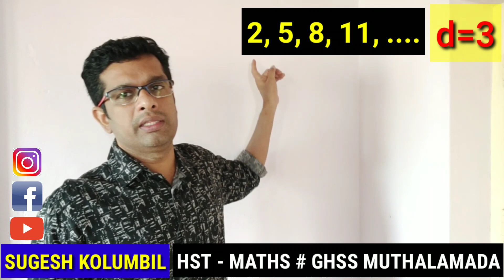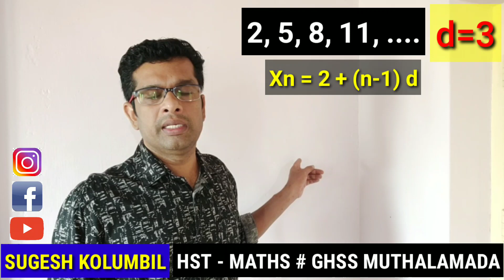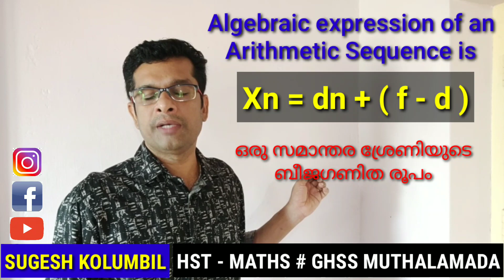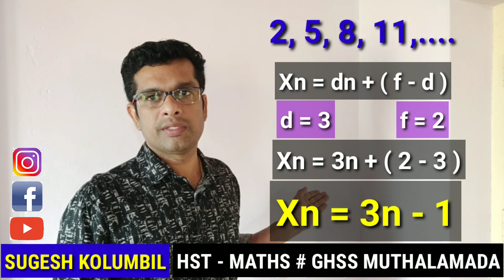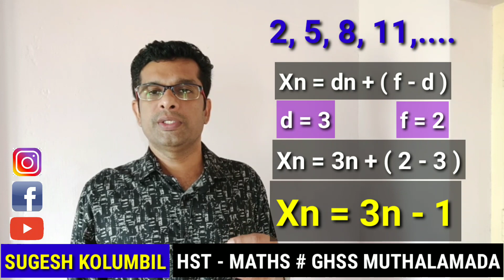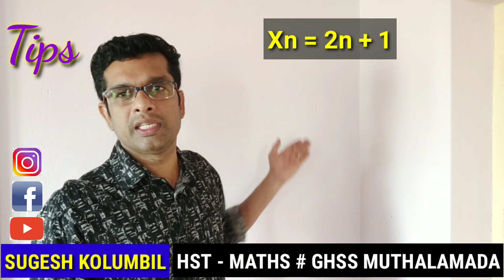SSLC | MATHS | ARITHMETIC SEQUENCES | ALGEBRAIC EXPRESSIONS | VIDEO 3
In mathematics, an arithmetic progression (AP) or arithmetic sequence is a sequence of numbers such that the difference between the consecutive terms is constant.

Arithmetic Sequences | Algebraic Expressions | സമാന്തരശ്രേണിയുടെ ബീജഗണിത രൂപം.